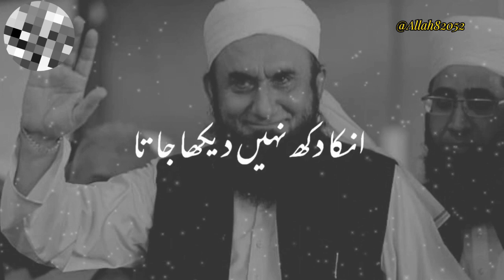ALLAH tak kisy ponchy buttifull bayan molana tariq jamil @MunirIslamicofficial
@MunirIslamicofficial TARIQ JAMIL KA BAYAN /
Asy islamic video dikny k lia chinal ko subcarib kary shukria